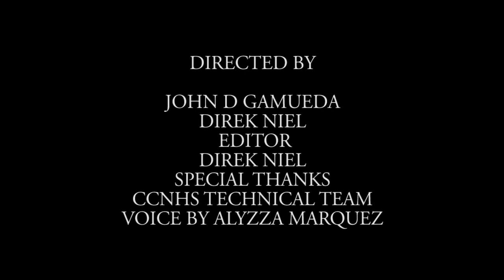Cuayan City National High School Main | 2020 Brigada Kick-Off